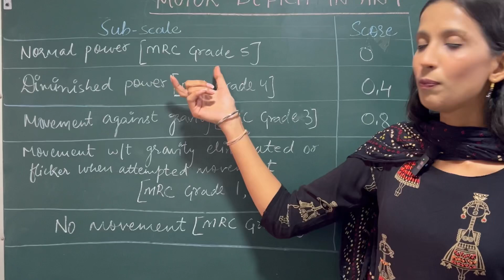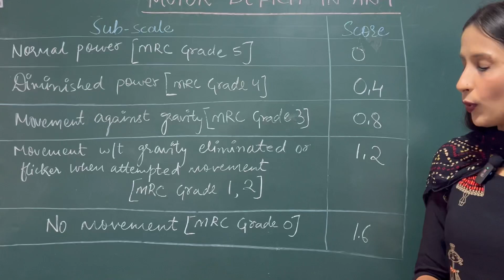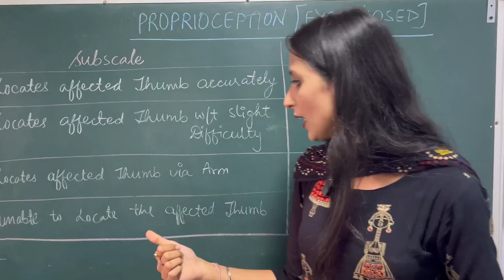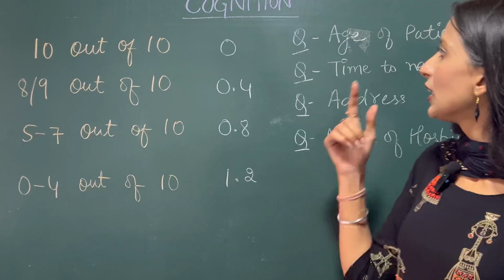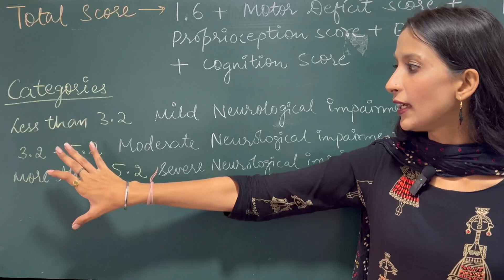ORPINGTON PROGNOSTIC SCALE